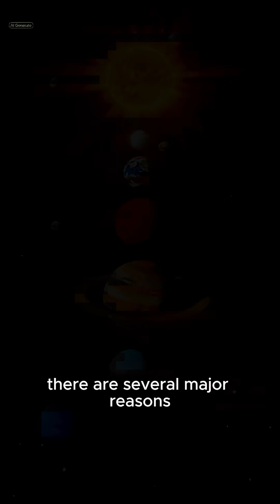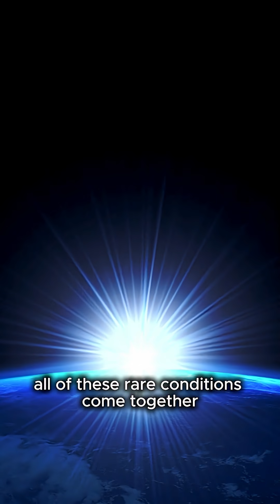Do You Know | Why Only Earth is Perfect For Life | Goldilocks Zone | Space & Science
Why every planet orbit the sun, but only earth has life?
Because we are in Goldilocks Zone, the perfect distance from sun, not too hot, not too cold, allowing water to exist.